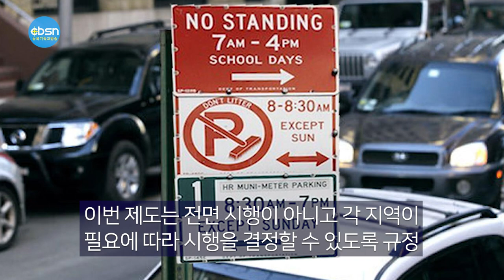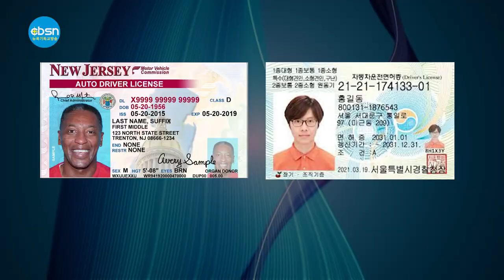뉴욕기독교방송종합뉴스 2023년 3월 17일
(주요뉴스)

▶뉴욕시 거주자 우선 주차 허가제 추진
▶한국-뉴저지 운전면허 상호인정 연내 성사
▶미 대형 은행 11곳, 퍼스트리퍼블릭에 39조원 수혈
▶CBSN 노아의 방주 탐사여행, "재미있고 유익했다"

(기사본문)

뉴욕시의 주차난 해소를 위해 거주자 우선 주차 허가제 도입이 추진된다. 뉴욕주의회에 따르면 뉴욕주상원은 최근 캐시 호쿨 주지사와 협상 중인 올해 예산안에 맨하탄 인접 주거지역의 상습적인 주차난 해소를 위해 월 최대 30달러에 달하는 거주자 우선 주차 허가증을 발급하는 방안을 포함시켰다.

다만 이번 제도는 전면 시행이 아니고 각 지역이 필요에 따라 시행을 결정할 수 있도록 규정하고 있다. 거주자 우선 주차 허가제가 일부 지역에는 효과가 있지만 다른 지역에서는 그렇지 않을 수도 있기 때문이다.
현재 뉴욕 시내에는 약 300만 대의 차량을 무료로 주차할 수 있는 공간이 있는데 유료 주차 허가제가 시행될 경우, 해당 지역의 무료 주차공간은 줄어들 수 밖에 없다.

이 같은 방안이 도입될 경우 연간 4억달러의 수입을 올릴 수 있을 것으로 추산되고 있다. 주상원은 수입금 전액을 모두 자금난을 겪고 있는 메트로폴리탄교통공사(MTA)가 전용할 수 있도록 한다는 복안이다.

뉴욕시의회의 한 관계자는 “맨하탄 북부의 워싱턴하이츠 경우, 매일 조지워싱턴 브릿지를 건너 온 뉴저지 통근자들이 동네 거리에 주차를 하고 전철을 이용, 맨하탄 시내로 출퇴근하고 있다”고 지적하며 “이 때문에 동네 주민들은 정작 주차공간을 찾지 못해 30~45분씩 길에서 시간을 허비하고 있다”고 강조했다.

이 같은 주차난은 맨하탄과 인접한 퀸즈와 브루클린에서도 빈번하게 벌어지고 있다.
한편 거주자 우선 주차 허가제는 2008년 마이클 블룸버그 시장 당시 한 차례 추진된 바 있으나 시민들의 동의를 얻기 못해 시행되지는 못했다.

한국정부가 뉴저지주정부와 추진하고 있는 운전면허 상호인정 협정이 이르면 연내 성사될 것으로 보인다.

뉴욕총영사관은 15일 “한국과 뉴저지 운전면허 상호인정 협정이 올해 안으로는 체결될 것으로 기대하고 있다”고 밝혔다. 뉴욕총영사관은 지난 2016년 한국과 펜실베니아주 운전면허 상호협정 체결 이후 뉴저지주정부와 유사한 내용의 협정을 추진해왔다.

특히 지난 2019년 1월 뉴욕총영사관은 뉴저지주차량국에 한국 운전면허증 소지자에게 뉴저지주 운전면허 발급을 위한 필기와 실기시험을 면제해주고, 뉴저지주 운전면허증 소지자도 한국에서 동일한 효력을 가질 수 있다는 내용 등을 담은 협정서를 전달하는 등 본격적인 실무협의에 들어간 바 있다.

하지만 실무협의가 돌입한 지 4년이 지나도록 체결 소식이 나오지 않으면서 한인사회 일각에서는 물 건너간 게 아니냐는 부정적인 추측이 무성했다. 하지만 뉴욕총영사관 실무자는 “2020년 코로나19 사태 여파로 협상이 1년 넘게 중단됐다가 2021년 하반기에 어느 정도 협의를 이뤄냈다. 그러나 이후 전미자동차협회(AAA)의 운전면허 상호협정 가이드라인이 개정되면서 협상이 길어졌다”고 그간의 상황을 설명했다.

이어 “현재 뉴저지주정부 가 새롭게 제시한 방안과 한국정부측 방안이 오가는 등 내부 협의가 이뤄지고 있다. 양측이 조속한 타결이 이뤄져야 한다는데 공감대를 이루고 있는 만큼 연내 성사 가능성이 높다”고 말했다.

총영사관은 “지난 13일 김의환 총영사와 필 머피 뉴저지주지사간 면담에서도 우리 측의 첫번째 요청 사항이 운전면허 상호인정 프로그램의 조속한 체결이었다. 머피 주지사도 이를 잘 알고 있기 때문에 최대한 빨리 성사될 것으로 기대한다”고 밝혔다.

현재 뉴저지주 차량국에서는 한국 운전면허 소지자에게 도로 주행시험만 면제해주고 있다.

한편 미국에서는 펜실베이나주를 비롯해 메릴랜드와 버지니아, 조지아 등 23개 주가 한국 운전면허 상호인정 프로그램을 시행 중이다.

미국의 가장 큰 은행들이 부도 위기에 빠진 퍼스트리퍼블릭 은행에 긴급 자금을 수혈하기로 했다. 미 대형 은행 11곳은 16일 퍼스트리퍼블릭에 총 300억달러를 예치한다고 발표했다. 뱅크오브아메리카(BOA), 시티그룹, JP모건체이스, 웰스파고가 각각 50억달러를 예치하고, 골드만삭스와 모건스탠리가 각각 25억달러를 넣기로 했다. BNY멜론, PNC뱅크, 스테이트스트리트, 트루이스트, US뱅크도 각각 10억달러를 예치한다.

은행들은 보도자료를 통해 "지역은행과 중소은행은 미국 금융 시스템의 건전성과 기능을 유지하는 데 대단히 중요하다"며 "미국의 대형 은행들은 미국 경제 그리고 우리 주변 모두를 지원하기 위해 모든 은행과 함께한다"고 밝혔다.

샌프란시스코에 본사를 둔 퍼스트리퍼블릭은 최근 실리콘밸리은행(SVB) 파산 여파로 뱅크런(대규모 예금 인출) 우려가 제기되면서 위기설에 휩싸였다. 이번 조치는 대형 은행들이 퍼스트리퍼블릭이 필요한 유동성을 공급하는 것은 물론이며 자기 돈을 맡길 정도로 퍼스트리퍼블릭을 신뢰한다는 상징적 의미도 가진다.

워싱턴포스트(WP)에 따르면 재닛 옐런 재무부 장관이 직접 제이미 다이먼 JP모건 최고경영자(CEO)와 전화로 퍼스트리퍼블릭에 민간 자본을 투입하는 방안을 논의했으며, 다이먼이 다른 은행들을 설득했다. 옐런 장관과 다이먼은 지난 며칠간 다른 은행 CEO들과 통화하며 계획을 구체화했으며 은행들의 공식 발표 직전 재무부에서 만났다. WP는 바이든 행정부 당국자들이 납세자의 부담을 키우지 않으면서 은행 시스템을 안정화하기 위해 대형 은행 간 조율에 긴밀히 관여했다고 보도했다.
한편 미국 최대 한인 은행인 뱅크오브호프(이하 호프)가 고객을 상대로 적극 진화에 나섰다. 호프는 16일 케빈 김 행장 명의로 고객들에게 보낸 영어와 한국어 이메일을 통해 호프는 유동성과 재정상태가 탄탄하며 고객들의 예금은 절대적으로 안전하다고 강조했다.

호프는 파산한 두 은행이 각각 벤처 기업과 가상화폐 기업들이 주요 거래처였던 반면 호프는 다양한 중소기업들이 주요 고객으로 전통적인 비즈니스 모델을 따르고 있다고 지적했다.

또한 실리콘밸리은행(SVB)의 경우 매도가능증권(AFS) 등 투자 채권 포트폴리오 비중이 전체 자산의 55%, 시그니처 은행의 경우 전체 자산의 22%에 달하는 등 채권 투자 비율이 너무 높았지만 호프의 자산 대비 채권 투자 비율은 지난해 말 기준 11%에 불과하다고 강조했다.

케빈 김 행장은 “호프는 은행의 자산과 부채를 보수적으로 관리하고 있으며 탄탄한 자본 상태, 풍부한 유동성 및 강력한 자산 건전성을 갖추고 광범위한 산업에 주력하는 다각화된 금융 기관”이라며 고객들의 지속적인 성원에 깊은 감사를 표시했다.

▲ CBSN, 노아의 방주와 창조 박물관 탐사여행 "재미있고 유익했다"

뉴욕기독교방송(CBSN‧사장 문석진목사)은 '노아의 방주와 창조 박물관 탐사여행'을 3월 7일 (화)부터 3월 9일 (목)까지 2박3일의 일정으로 진행했다. 이번 박물관 탐사여행은 43명이 56인승 신형 관광버스를 이용했다.

대부분의 기독교인들이 진화론을 학교에서 배웠고 교회에서는 창조를 믿어야 하는 상황에서 과학적 증거로 성경의 진리를 발견하자는 취지로 문석진 목사가 '창조탐사여행'을 기획하고 직접 가이드했다. 둘째날의 노아의 방주와 창조 박물관 견학 중에는 모두가 가이드 청취용 이어폰을 끼고 전시물을 관람하면서 설명을 들어 학습효과를 높였다.

문석진 목사는 "참가자들이 매우 유익한 여행이었다며 만족한 것을 감사하다"며 "장거리 버스여행에서 지루하지 않도록 노아의 방주 견학에 필요한 사전 정보와 자료를 세밀하게 준비해 제공했다. 특히 영어로 표기되어 있는 모든 박물관 전시물들을 대부분 한글로 번역해 쉽게 이해할 수 있도록 한 것이 주효했다"고 밝혔다.

한인동산장로교회 안미자 권사는 "실물크기로 만든 노아의 방주에 과학적으로 전시한 전시물들을 보며 성경에 기록된 노아의 방주에 관한 이야기가 역사적 사실임을 확실히 믿을 수 있게 되었다"며 "이제부터는 하나님의 창조를 자신있게 전하겠다"고 말했다.

퀸즈한인교회 김장남 은퇴장로는 "자칫 지루할 수 밖에 없는 3일 일정임에도 불구하고 재미있고 유익했다. 특히 모든 참가자들을 위해 김밥과 스낵들을 정성껏 준비해 준 뉴욕우리교회에 사랑과 헌신에 감동을 받았다"는 소감을 전했다.

21명의 교인과 함께 동행한 뉴욕우리교회 조원태 담임목사는 "창조 과학자들의 다양한 과학적 자료와 주장을 알기쉽게 전달해주고 짜임새 있는 여행 프로그램을 기획하고 진행한 문목사님에게 감사한다"고 전했다.

뉴욕기독교방송은 8월 말 2차 노아의 방주와 창조박물관 탐사여행을 준비하고 있다고 밝혔다.